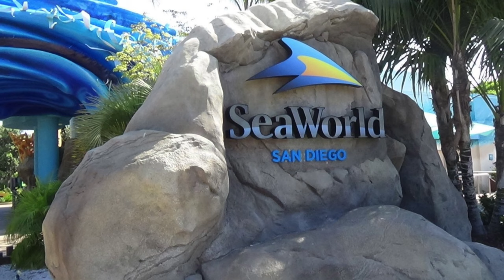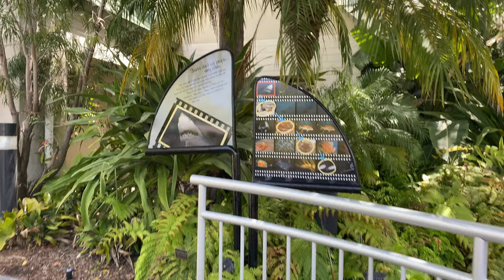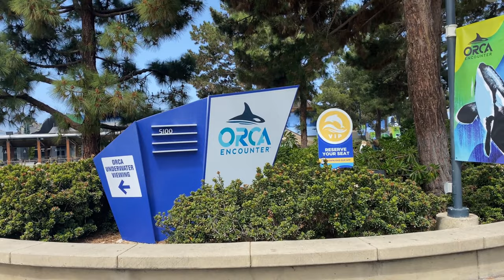Seaworld San Diego | Romero's at Sea World | Shamu | sharks | Seals and Roller coasters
Today we went to Seaworld San Diego. We saw Orcas, Sharks, Sea Lions, Whales, and a whole verity of fish. And rode the Atlantis Roller coaster

EQUIPMENT:
Cameras:
Canon EOS Rebel T7

Manfrotto Tripod

 IPhone 7i
DRONE: